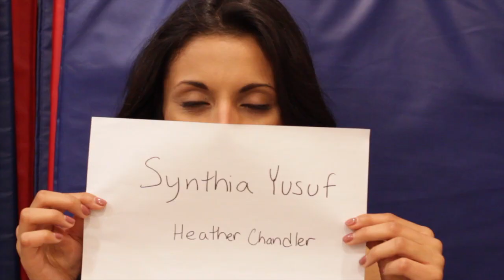The Heathers from Heathers: The Musical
Interview with Devon Busswood, Synthia Yusuf, and Nhi Do - the Heathers of ...Gently with a Chainsaw Artists' Collective's production of Heathers: The Musical.

See Heathers: The Musical at the York Theatre, 639 Commercial Drive, Vancouver, B.C. from January 6 - 17, 2016.